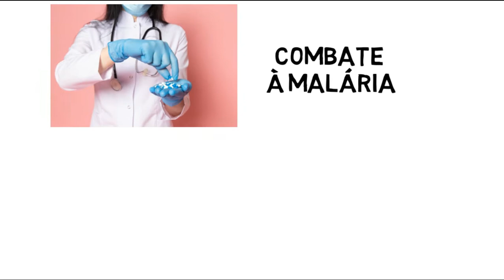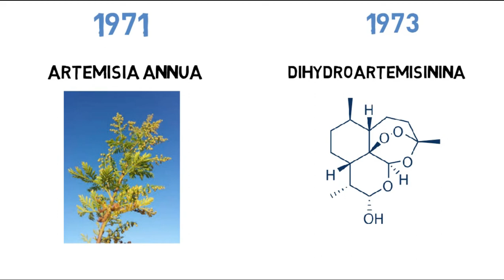ELAS MUDARAM O MUNDO: Tu Youyou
Você sabe quem é Tu Youyou? Farmacologista chinesa, seguiu carreira na pesquisa médica e por suas conquistas, recebeu o prêmio Nobel de fisiologia ou medicina em 2015. Quer saber mais?